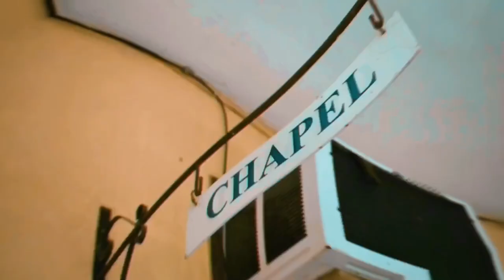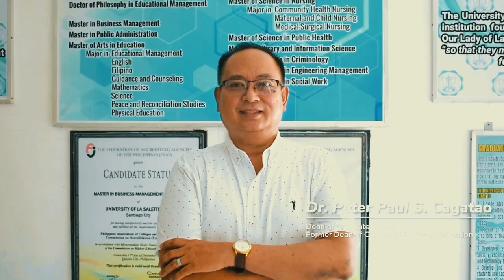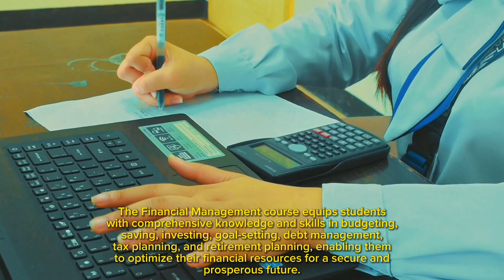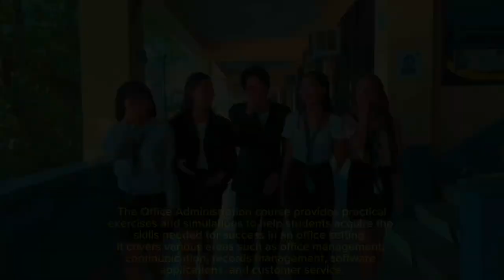College of Business Education Promotional Video 📷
The promotional video was directed and written by me (Kristine Andaya) and vidoegraped and edited by Anthony Dionisio and John Lloyd Chua, the music are made and led by Nica Marie Bayang, Wendylyn Aguinaldo, Princess Leal and group.

All the videos, songs, images, and graphics used in the video belong to me or this channel and does claim any right over them.